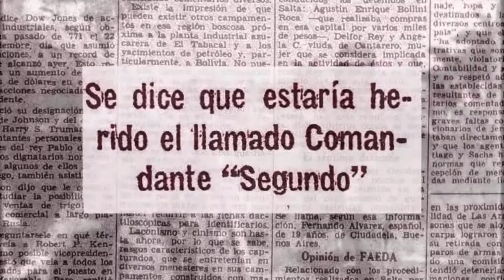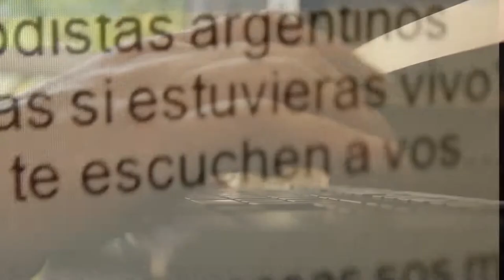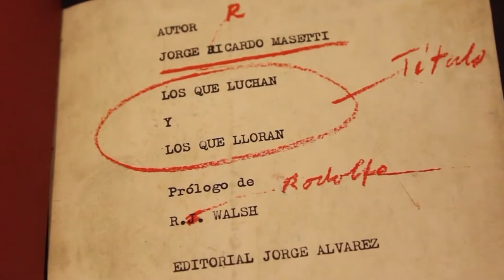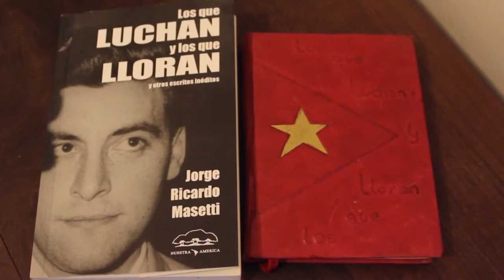Masetti Héroe Parte 4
Título original: Arriba los que luchan, Jorge Masetti y la batalla en la comunicación
Dir: Ezequiel Gómez Jungman, Juan Mascaró.
Guionistas: C Righetti, Ezequiel Gómez Jungman, Juan Mascaró.
Director de fotografía: Ricardo Ramírez.